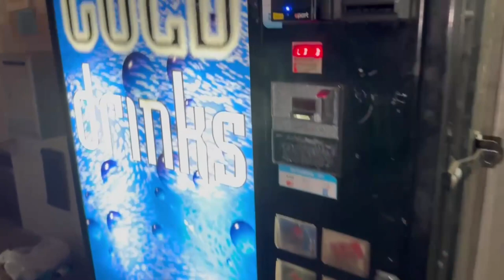How much my Dixie Narco Made for the first Week of Dec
If you are looking for an easy way to track all aspects of your vending business and want to subscribe to Vendsoft, You can now do so through our affiliate link: